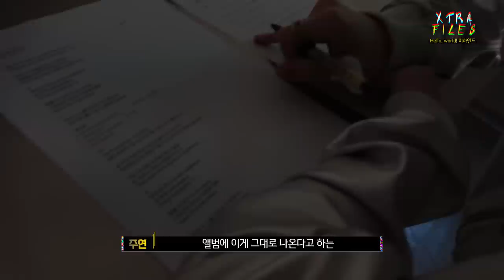[Xdinary Heroes : Xtra Files] Ep.11 Hello, world! 비하인드